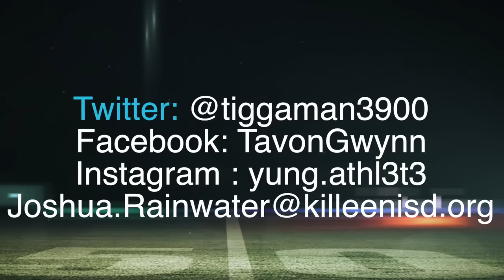Ta'von Gwynn : Ellison High (Killeen, TX) Sophomor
Ta'von Gwynn : Ellison High (Killeen, TX) Sophomore Year Highlights 2015